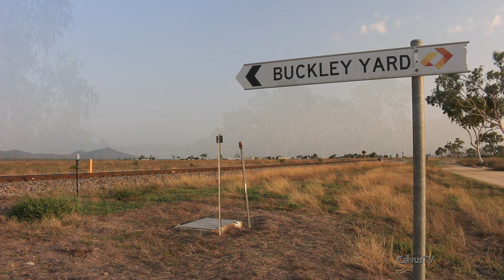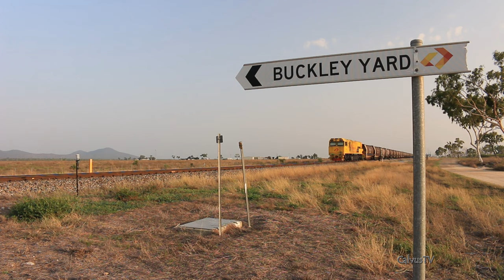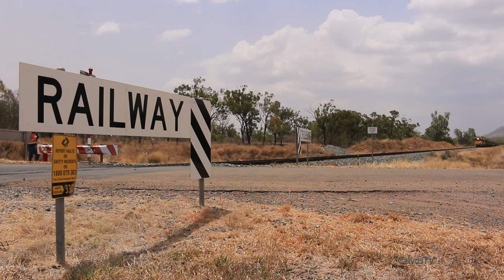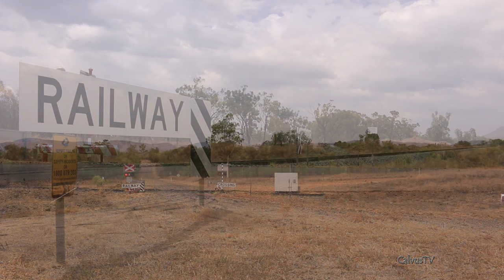Australian Trains - Aurizon's Newlands System, January 12th 2020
All EMD, all AC traction, all Distributed Power action as Aurizon and Pacific National Downer/EMD GT42CU-ACes drag the day's production of 88,000-tonnes (97,000 short tons) out of the mines and across the coastal ranges to Abbot Point on Aurizon's 311km Newlands System in North Queensland, Australia. Big tonnes, long grades and narrow gauge brought together with the roar of twelve-cylinder EMD 710s.